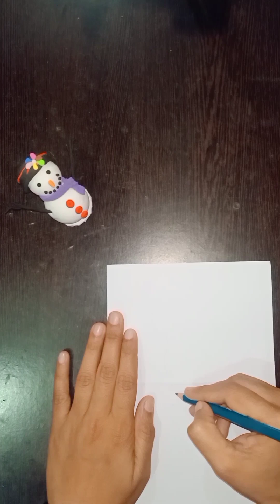How To Make Paper Angel For Christmas || DIY Christmas Angel With Paper || Christmas Decor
How to make christmas angel with paper || How to make a paper angel for Christmas || Christmas Decor || Christmas craft |Christmas Tree || Christmas Decoration

Welcome To Dream Art

Today we are sharing with you paper angel for christmas decorations. It's easy to make.